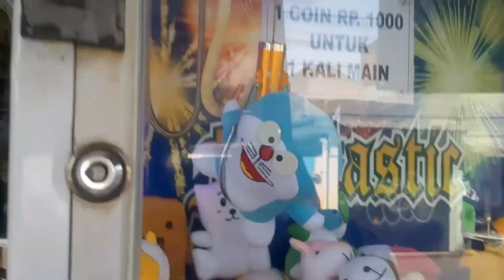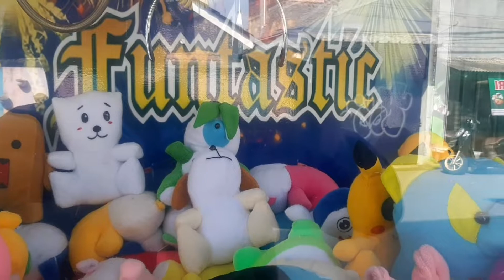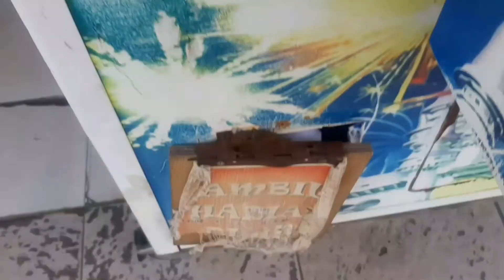Dapat Boneka Ajaib | Capit Boneka | Claw Machine @Adya1M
Asalamuallaikum Warohmatullahi Wabatokatu
Salam semangat dan sehat selalu,semoga kita semua ada dalam lindungannya Allah SWT.
Di mudahkan segala urusan,di panjangkan umur dan di beri rizki yang melimpah ruah.Aamiin Allahuma Aamiin.
Video youtube cahanel @Adya1M kali ini teman-teman main capit boneka kampung di mesin capit boneka funtastic,alhamdulillah dapat boneka ajaib yaitu boneka doraemon.boneka ajaib dengan kantong ajaibnya bisa mengabulkan apa saja yang di pinta nobita.lumanyan boneka jumbo.
Maaf jika ada kata-kata yang kurang berkenan.